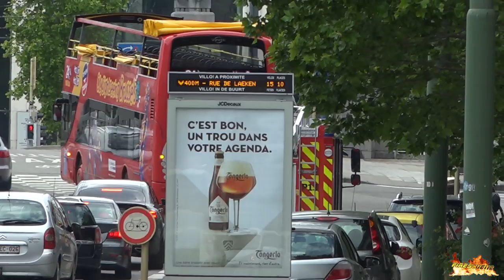[BOMB SQUAD RESPONSE] - Belgian Emergency Vehicles | Police, Fire & EMS | responding in Brussels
Seen here are units from Brussels Police, Fire & EMS responding to calls in the City of Brussels, Belgium.

A Special in this video is the SEDEE DOVO Bomb Squad, a special military unit responsible for the destruction of World War II munitions and bomb threats.

Videos taken: 2019
Videos taken by:
► Robin (Cam: Sony HDR CX900E)
Edited by:
► Lukas (Magix Video Deluxe 2019)